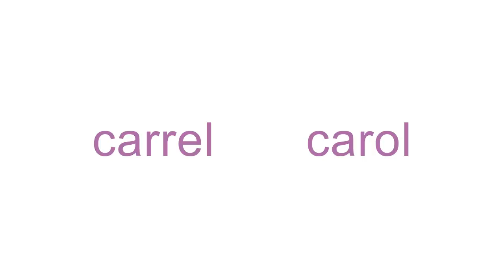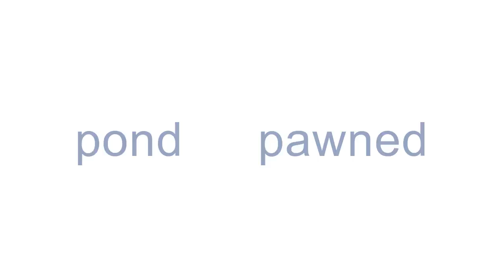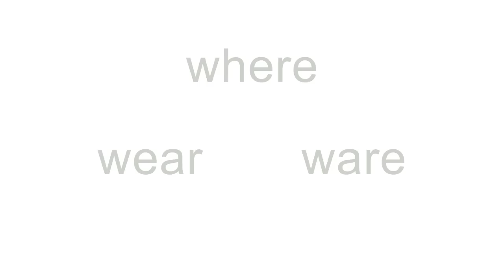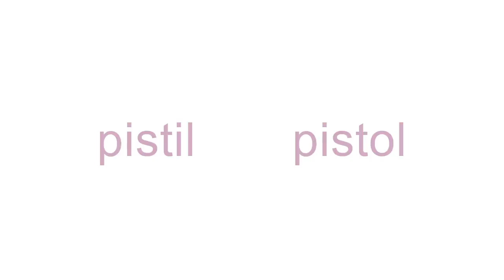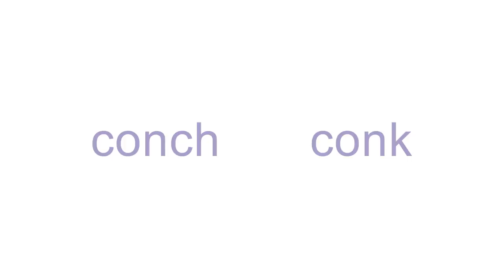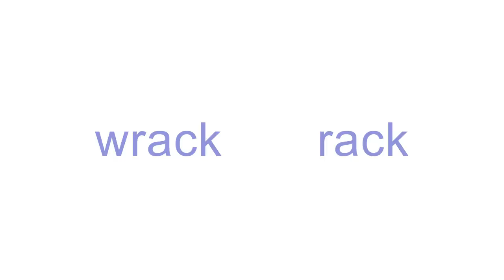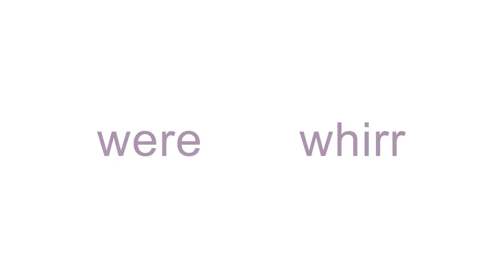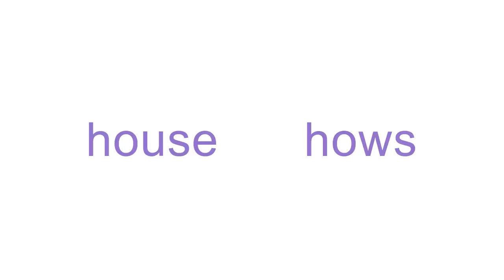500+ American English Homophones with Pronunciation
A homophone is a word that is pronounced the same as another word but differs in meaning, and may differ in spelling. The words may be spelled the same, such as rose (flower) and rose (past tense of "rise"), or differently, such as two, and too.

In this video, homophones with different spelling (also called heterographs) were used.

Homophones depend on the speaker's accent. These words are homophones in general american english.

*** NEW ***

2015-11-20 - Translations available as subtitles in more than 35 languages! Enable the captions clicking the CC button and then choose a language from the settings menu!

Have you found this video helpful? Any comment or suggestion is welcome!